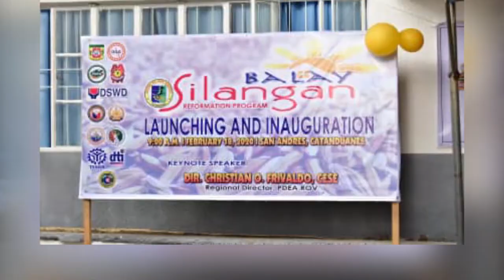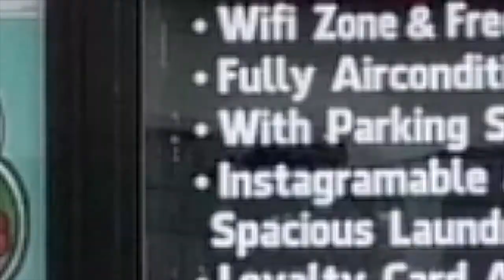PDEA balay silangan sa lalawigan ng Catanduanes pinasinayaan